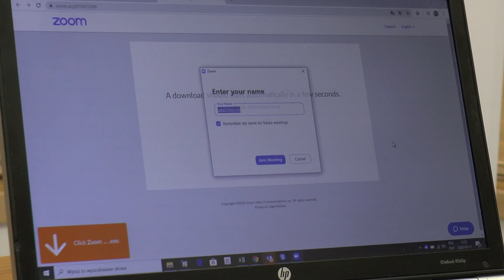Online meetings / Spotkania online i wideokonferencje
Wychodząc na przeciw obecnej sytuacja zapraszamy na spotkania on-line. Wideokonferencje wydają się "modnym" tematem - ale naprawdę ważne jest, aby poważnie traktować niebezpieczeństwo i korzystać ze wszystkich dostępnych rozwiązań technologicznych.
To bardzo proste: umawiasz się z opiekunem handlowym, dostajesz od nas link i widzimy się w sieci. Prowadzimy spotkanie biznesowe w trakcie którego odpowiemy na każde Twoje pytanie, a także możemy pokazać Ci:
➡ ogólnie skalę firmy,
➡ wielkość magazynu,
czy bardziej szczegółowo:
➡ jak wygląda produkcja,
➡ jak działają maszyny,
➡ jakie mamy możliwości produkcyjne,
➡ jakie mamy moce produkcyjne, które są gwarantem Twojego biznesu,
➡ jak dbamy o składowanie produktów
➡ jak zabezpieczamy towar do transportu
Dodatkowe korzyści:
✔ to brak kosztów dojazdu, noclegu,
✔ nie tracisz całego dnia na podróż
✔ i najważniejsze jesteś "u siebie" - nie podejmujesz ryzyka!